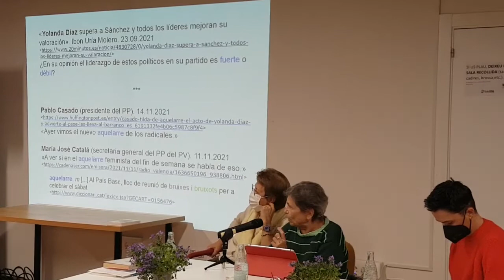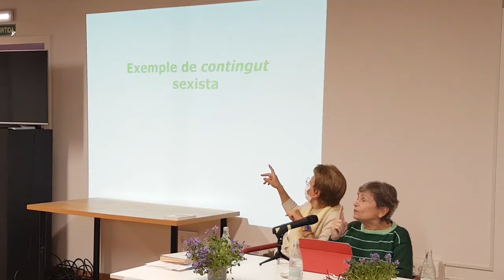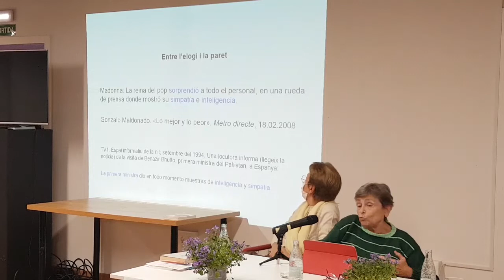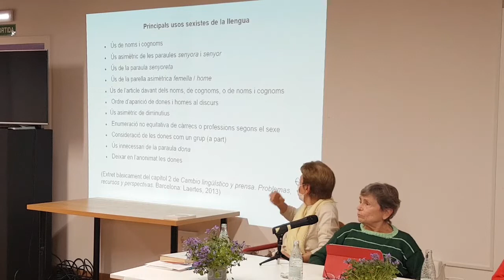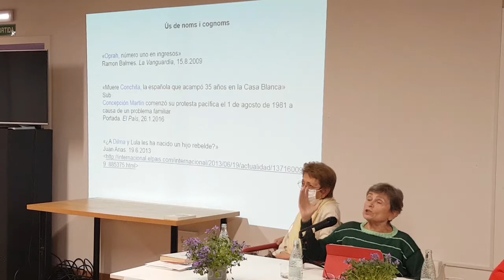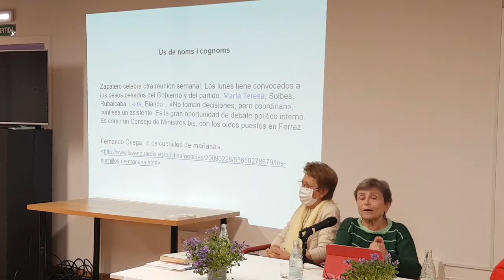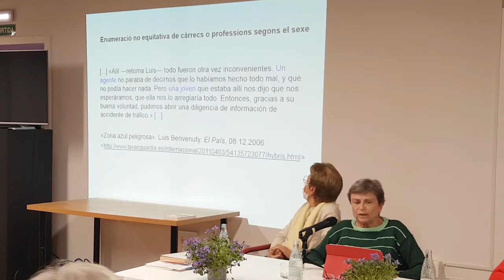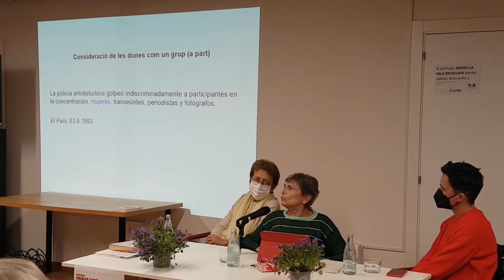Ensenya'm la llengua inclusiva, 20 de novembre 2021. Coeducació. Pedagogies Feministes, a Ca la Dona